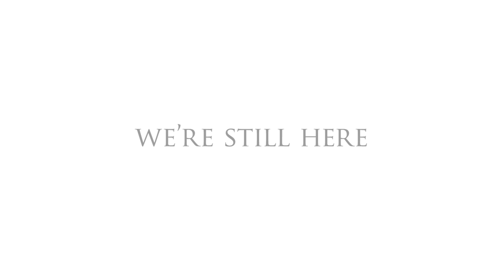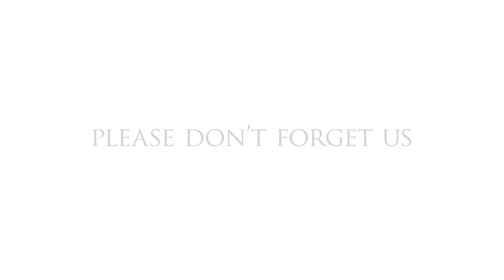Hope for Haiti:The Pink Door Photographs - London...an exhibition (HD)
I owe special thanks to Richard Hawley, one of Britain's best songwriters, for granting us the right to use his composition "Last Orders" behind these images, and top creatives, executive producer Phil Tidy, offline editing at Final Cut and final grading at Prime Focus, among thirteen London professionals who gave their skills in creating this piece in support of our efforts to raise awareness to the plight of the Haitian people.  The Pink Door Photographs are a collection of poignant, optimistic images at a time when there is little good news coming out of this great, culturally rich country.  The Haitian community is proud as a nation and as individuals, refusing to be identified by dire images of its dead, mountains of debris or endless statistics.

This exhibition, HOPE FOR HAITI, is scheduled for London at the end of June and has been endorsed by the Haitian community in London by:  UNITED HAITIANS in the UNITED KINGDOM (UHUK.org) and supported by THE PARADIGM PROJECT (theparadigmproject.org), MEDAIR (medair.org) and GREAT ORMOND STREET HOSPITAL FOR CHILDREN (gosh.nhs.uk).

If you're in town and would like to attend the evening exhibition, watch the blog below for details.

NOTE:  HOPE FOR HAITI:THE PINK DOOR PHOTOGRAPHS - LONDON...is in competition at the CANNES GOLDEN LIONS in the CYBER LIONS Category for Photography.  Please share this around as it's a serious piece about serious subjects and needs the attention it deserves.